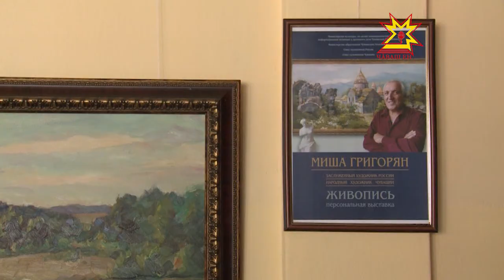Местное самоуправление. Выпуск 05.06.2014